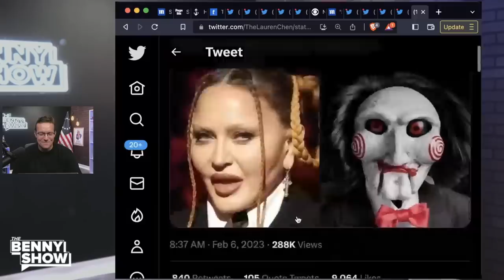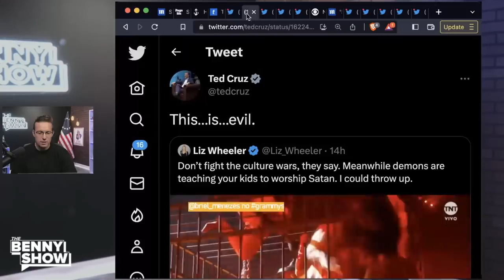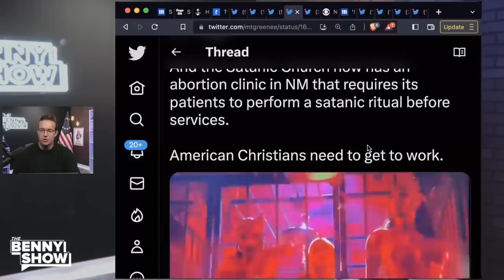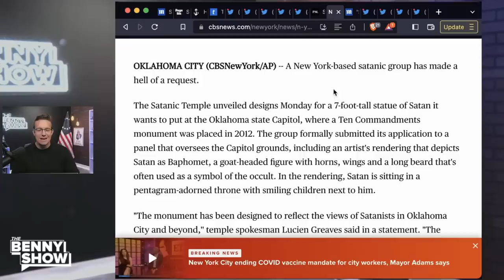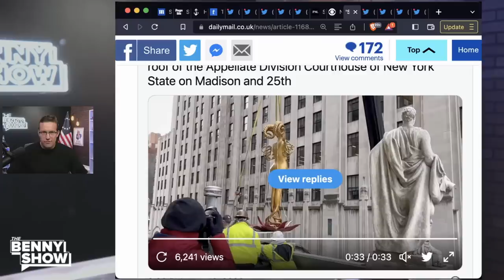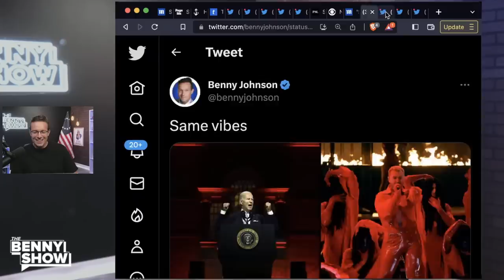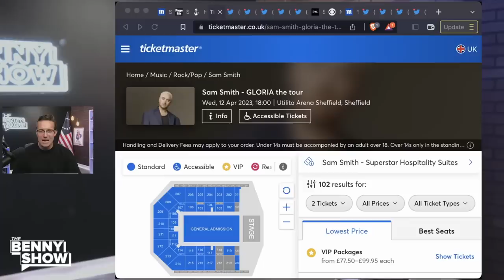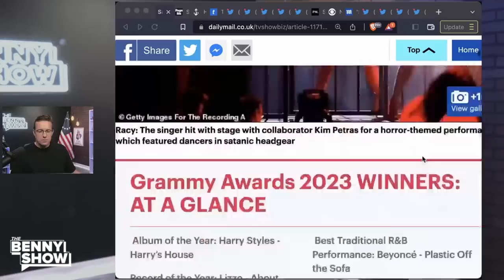Hollywood WORSHIPS SATAN on Live TV | Sponsored By Pfizer!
Last night's Grammy Awards featured a disturbing display of devil worshipping celebrities - and guess who it was all sponsored by? Such an appropriate ad!